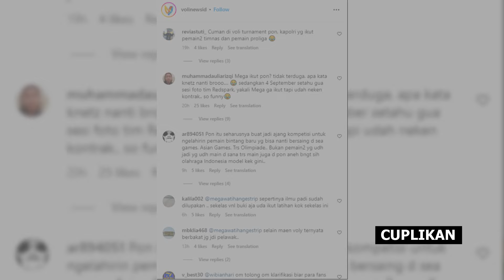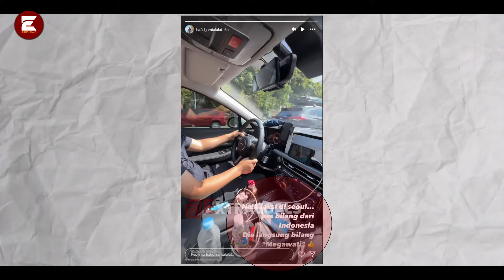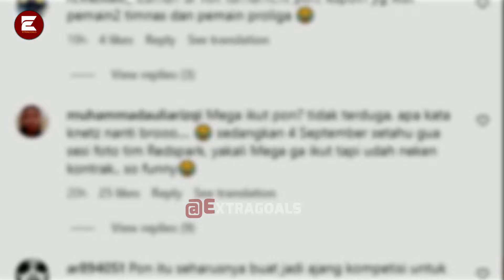"KYK pun di Negaranya Sendiri Gak Gini" Demam Mega kembali Menjalar di Kalangan Masyarakat Korea!!